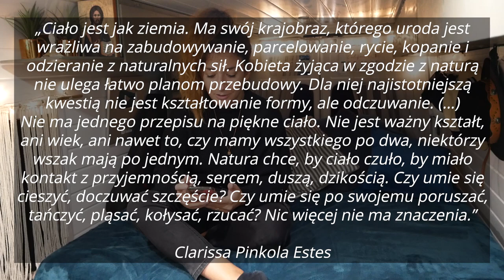BABSKI ODCINEK 😉 💃 Kasia opowiada o życiu kobiety w vanie 🚐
Cześć!
W dzisiejszym vlogu spotkacie się ze mną - Kasią. Zastanawiając się nad tematem, który mogłabym poruszyć sięgnęłam do Waszych komentarzy pod odcinkiem „Noworoczne Q&A” i właśnie tam znalazłam wskazówki. Nie po raz pierwszy sugerowaliście, a właściwie sugerowałyście, żebym opowiedziała o ubraniach, czy o kosmetykach jakie zabrałam w podróż. I mimo, że nigdy do tej pory nie nagrywałam tego rodzaju vlogów, pomyślałam, że najwyższy czas spróbować. Aby dowiedzieć się dokładniej co Was interesuje zrobiłam małą ankietę na Instagramie, także wszystkie tematy jakie poruszę są odpowiedzią na Wasze wiadomości. Zapraszam więc na kobiecego vloga, o tym jak to jest podróżować i mieszkać w mobilnym domu właśnie z babskiej perpsketywy.

Dla porządku, aby łatwiej było się odnaleźć i abyście nie tracili czasu na kwestie, które Was nie interesują, poniżej wrzucam listę poruszonych przeze mnie tematów razem z minutami w których o nich opowiadam.

Intro:  0 - 1:04
Kilka słów wstępu: 1:04 - 3:21
Ubrania - jak van life zmienił moje podejście do mody: 3:21 - 6:59
Ubrania - co znajduje się w mojej szafie: 6:59 - 8:24
Buty, które spakowałam do vana: 8:25 - 9:20
Kosmetyki, których używam: 9:37 - 17:41
Te dni, czyli okres w podróży: 17:43 - 18:43
Kwestie związanie ze zdrowiem (lekarstwa, lekarze, czy chorujemy): 18:44 - 21:02
Kobieta naturalna: 21:04 - 22:39
Emocje, czyli jak nie zwariować przy braku stabilizacji: 22:41 - 23:44
Niespodzianka, którą dla Was przygotowuję: 23:45 - 24:30
Chwile samotności, czyli co to są artystyczne randki: 24:31 - 25:06
Jak radzę sobie z lękiem: 25:07 -  25:58
Kobieta solo w podróży: 25:59 - 26:09
Zakończenie: 26:10 - 27:19

KWESTIE PORUSZONE WE VLOGU:
W kontekście poruszanych przeze mnie umiejętności radzenia sobie z emocjami, oraz świadomego podróżowania, przygotowuję dla Was pewnego rodzaju zeszyt zawierający między innymi sprawdzone przeze mnie na przestrzeni lat praktyki uważności.
Jeśli chciałabyś/chciałabyś dowiedzieć się więcej oraz zostać poinformowanym/poinformowaną, kiedy ujrzy on światło dzienne - zapraszam do zapisania się na newsletter:

Zajęcia jogi na plaży prowadziła Monia (druga połowa Fantastic Mr. Van).
Monia na chwilę obecną prowadzi takie zajęcia online, w których sama biorę udział, a także pisze artykuły na tematy związane ze zdrowiem, odżywianiem i oczywiście jogą

Portal z konsultacjami medycznymi: telemedi.co

Naturalne kosmetyki, których używam:
Szampon w kostce: N.A.E. dla włosów suchych
Odżywka w kostce: Friendly Soap Natural Lavender and Tea Tree
Mydło oraz Peeling: Łąka

POLECENIA:
ZAGROŻENIA ŚWIATA MODY - FAST FASHION:
Film "The true cost"

MINIMALIZM:
Film: Minimalism - a documentary about the important things
Książki:
„Pożegnanie z nadmiarem: minimalizm japoński” Fumio Sasaki
„Sztuka minimalizmu” Dominique Loreau

KSIĄŻKI, KTÓRE WSPOMINAM WE VLOGU:
„Biegnąca z wilkami” Clarissa Pinkola Estes
„Droga artysty” Julia Cameron

📖 Wiesz, że napisaliśmy książkę o naszych pierwszych miesiącach życia w vanie? Nosi ona tytuł "Wielki wóz" i jest to opowieść o możliwościach, sile ukrytej w każdym z nas, marzeniach o wolności i van life. Opisujemy tam nasze przygotowania do życia w vanie oraz pierwsze miesiące podróży. Więcej tutaj